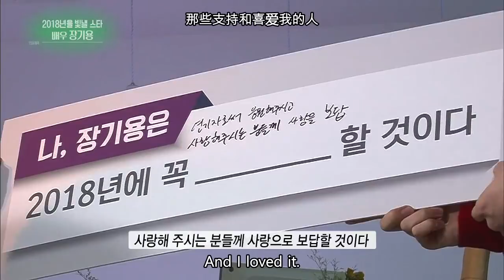An Exciting i nterview with Jang Kiyong [Entertainment Weekly/2017.12.25]